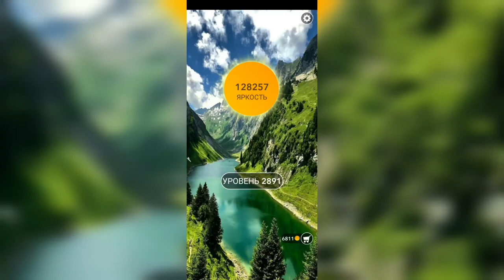Word / Слово Крест: Поиск русского кроссворда / Уровень 2891